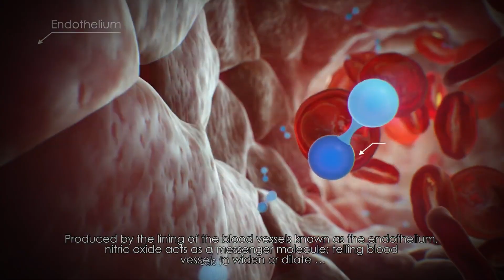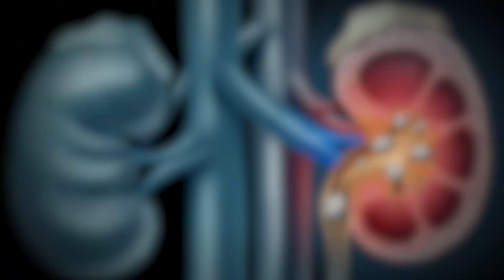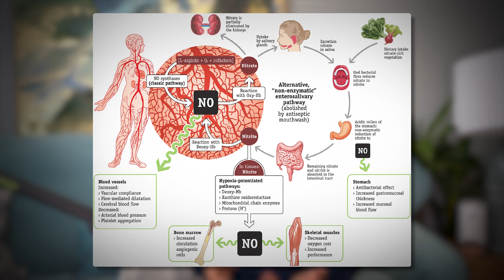How to Increase Your NO2 Levels NATURALLY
Guru Nanda's founder & CEO Puneet Nanda explores the topic of NO2, nitric oxide. He explains its vital purpose in the human body as well as various natural methods to boost its production!